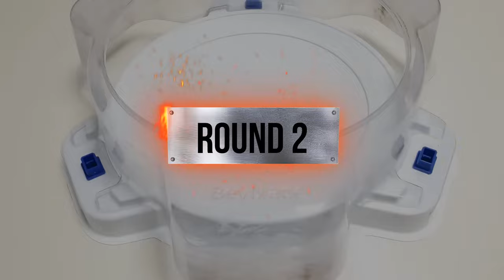【Holy Sword Z Achilles VS ALL Beyblade Burst Cho-Z Marathon】 ベイブレードバースト 超ゼツ 베이블레이드 버스트 초제트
Beyblade X
Chrome Ryugu

Beyblade Burst
Beyblade X